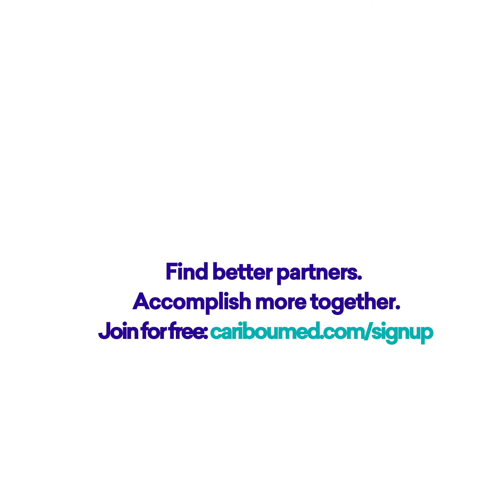How to Establish Sales Targets Without Overcommitting and Underperforming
Welcome to this insightful video where we explore the difficult topic of establishing the right sales targets with your medtech partner.

You will hear from industry expert Mark Rathbone of Cardinal Health Europe, as he touches on the criteria for identifying great business partners, understanding the contract environment of the operating country, and competition analysis as all being important factors when establishing sales targets from a manufacturers perspective.

Watch this video, and others in our “myCaribou Minutes” series to gain valuable insights and strategies to enhance your business growth and maximize your market potential. Don't miss out on this opportunity to gain a competitive edge in today's dynamic business landscape.

If you enjoyed this video and learned something from it, watch the whole webinar, where experts Vince Morelli, Mark Rathbone, and Alana Rodgers give their insight on how to increase growth in your medtech business!